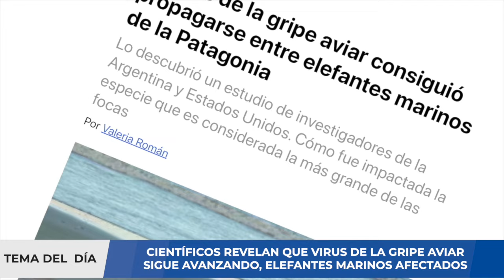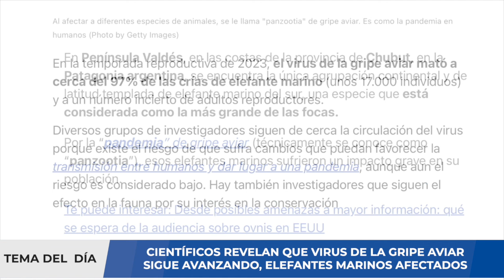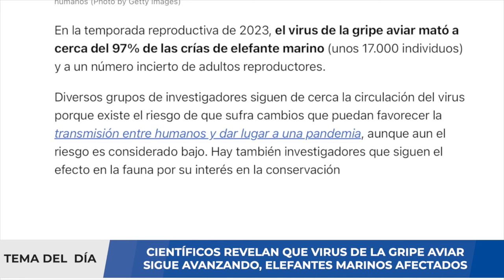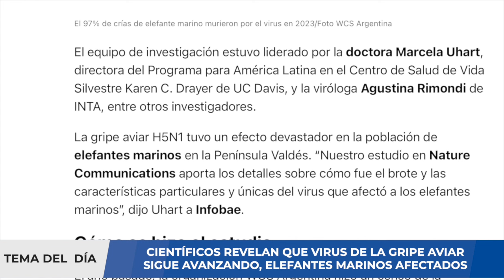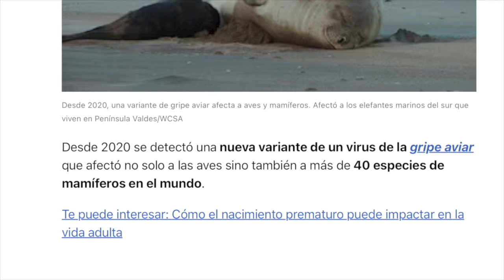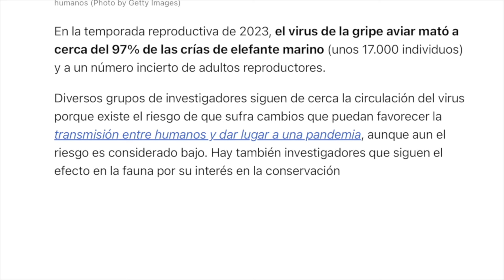GRIPE AVIAR INFECTA ELEFANTES MARINOS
Desde 2020 se detectó una nueva variante de un virus de la gripe aviar que afectó no solo a las aves sino también a más de 40 especies de mamíferos en el mundo. En Península Valdés, en las costas de la provincia de Chubut, en la Patagonia argentina, se encuentra la única agrupación continental y de latitud templada de elefante marino del sur, una especie que está considerada como la más grande de las focas.

Por la “pandemia” de gripe aviar (técnicamente se conoce como “panzootia”), esos elefantes marinos sufrieron un impacto grave en su población. En la temporada reproductiva de 2023, el virus de la gripe aviar mató a cerca del 97% de las crías de elefante marino (unos 17.000 individuos) y a un número incierto de adultos reproductores.

Diversos grupos de investigadores siguen de cerca la circulación del virus porque existe el riesgo de que sufra cambios que puedan favorecer la transmisión entre humanos y dar lugar a una pandemia, aunque aun el riesgo es considerado bajo. Hay también investigadores que siguen el efecto en la fauna por su interés en la conservación

En este video analizaremos sobre las alertas sanitarias dadas en Estados Unidos por la presencia de nuevas variantes COVID-19. Si usted requiere una consulta, evaluación de un caso clínico, interpretación de algunos resultados de pruebas médicas, puede comunicarse con nosotros al para agendar una videoconsulta y evaluar su caso.